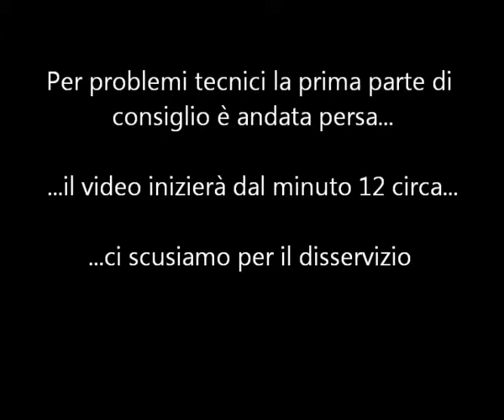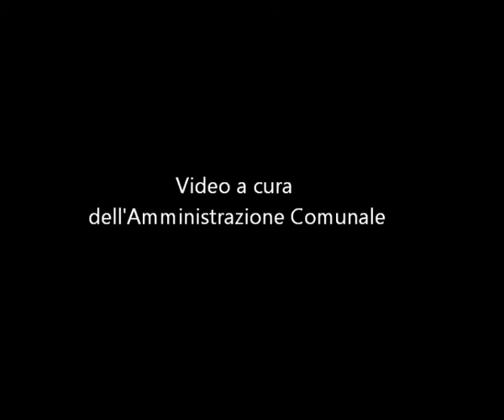Consiglio Comunale Monsampolo 28 11 2014 o d g 1 2